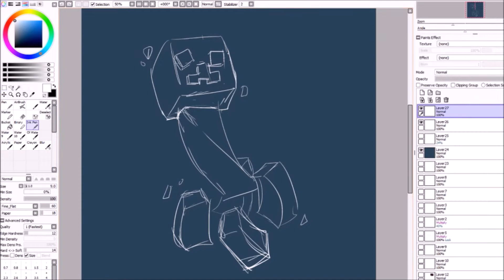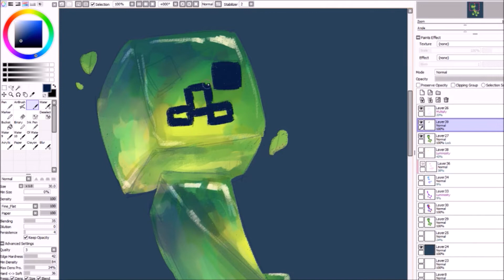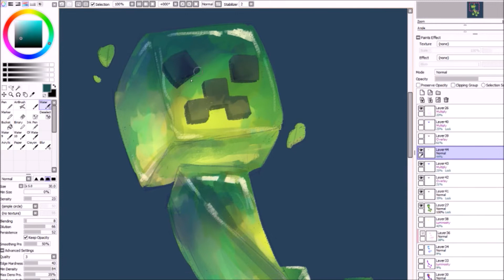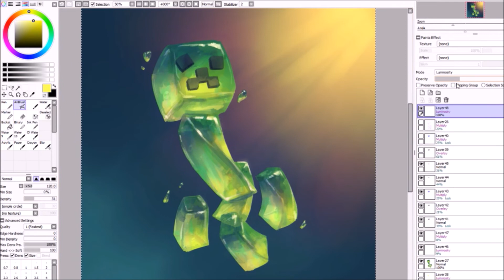Minecraft Speedpaint | Jello Creeper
so like. i'm alive i guess! my first year of uni starts soon and i'm pretty hyped for the classes i'm taking (finally i get to take only math and science lol (well at least for this quarter)). i'm not sure how work-intensive they are, so apologies in advance if i don't post a lot of new content! if i end up having a decent amount of free time, i'll definitely be trying to record some more videos in the future.

this was actually drawn during a livestream, which is something i've been trying to do more of! it is kind of a pain to have to edit a stream into a recording though. there's so much alt-tabbing i have to edit out. lol

if you're curious, i don't really have a livestream schedule--currently it's just whenever i feel like it and have the time to...the past two art streams have been at like. uh 600 gmt

really great noteblock videos, check them out!! he is fantastic and the best noteblock arranger i've seen!! （もももさんが作っている動画が大好き！！）